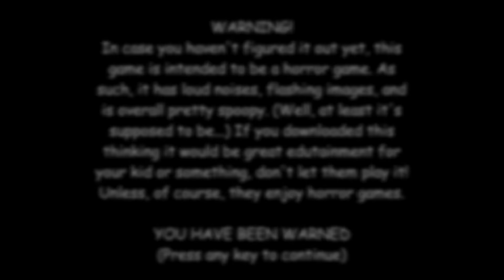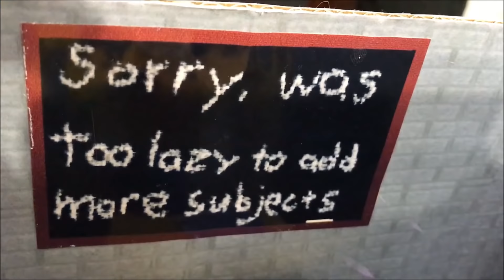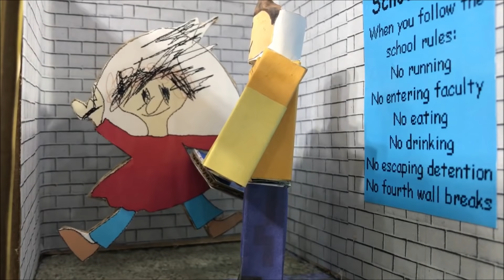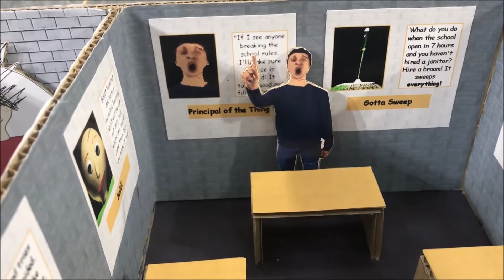Monster School: Baldi's Basics VS Roblox. Cardboard game. DIY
Nub of Roblox fell into the Monster School Baldi’s Basics. If you want to see what was next, look through the video to the end. You can make the game Monster School Baldi’s Basics of with your own hands.